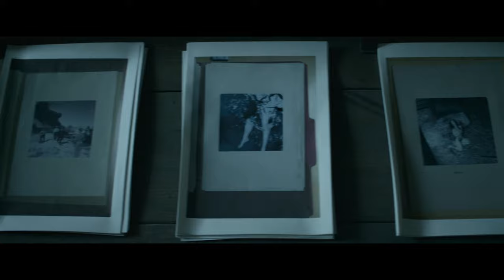Amazing Shots of THE GIRL WITH THE DRAGON TATTOO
Director : David Fincher
Director of photography : Jeff Cronenweth

Thank you to: IShipRalphAndAdum, Myk McGrane, Brendan Parker, Will Miester, A, Gary Smith